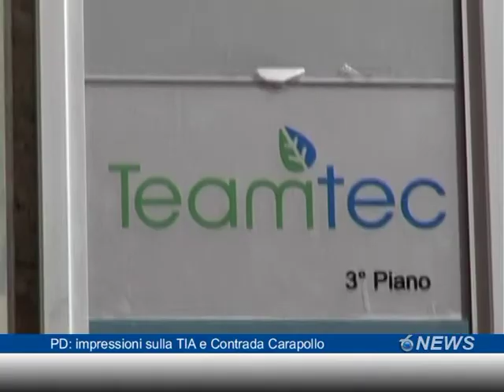PD: impressioni sulla TIA e Contrada Carapollo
Il capogruppo PD in consiglio comunale Giovanni Cavallari commenta la votazione di ieri in merito al Piano economico finanziario, bacchettando l'Amministrazione sulla vicenda della Tia, la tariffa di igiene ambientale, alla questione degli investimenti per mettere in sicurezza il centro di trasferenza rifiuti a Carapollo